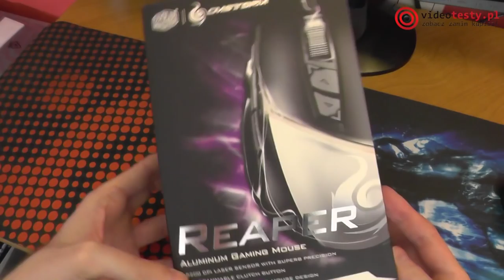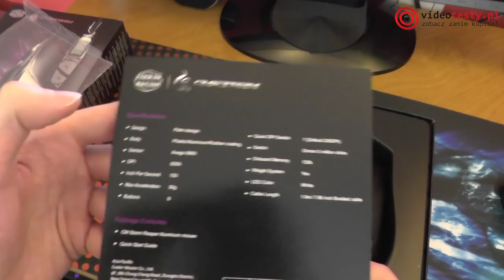CM Storm Reaper [ROZPAKOWANIE]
Redakcja Portalu
VideoTesty.pl *